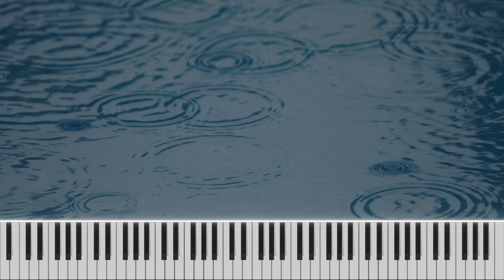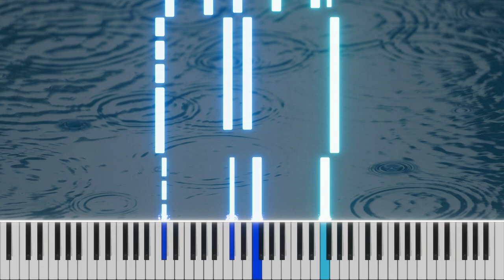Rainy Waltz Rhythm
a_hisa - Rainy Waltz